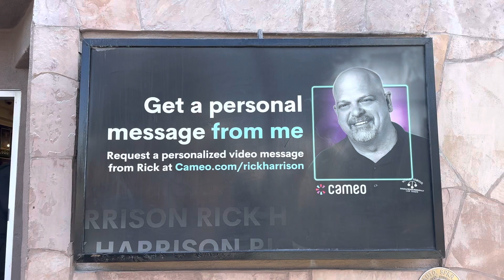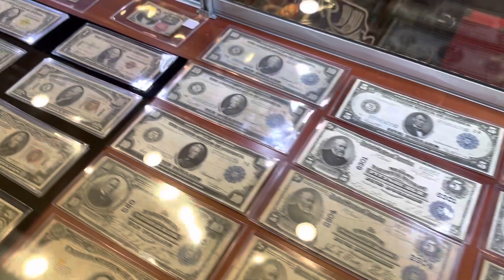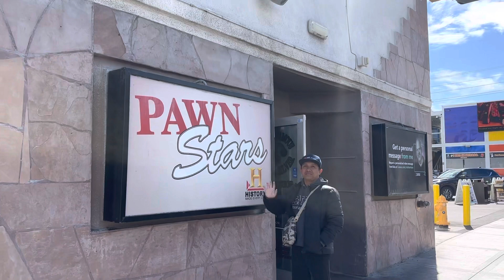THE BEST OF PAWN STARS SHOP EXPERIENCE | NA MEET KO SI RICK